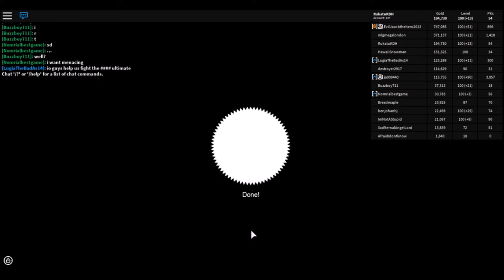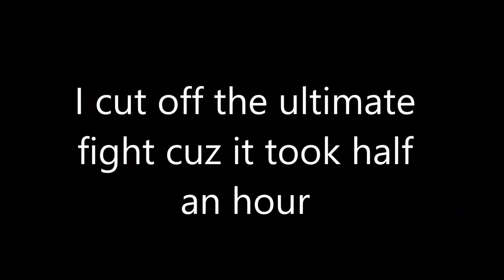WHAT AN EGGVENTURE | Monster Islands! #15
i wasn't feeling myself in this video.  it's cuz im stressed.  since i did not post a video for 2 weeks i had to make it up ;B